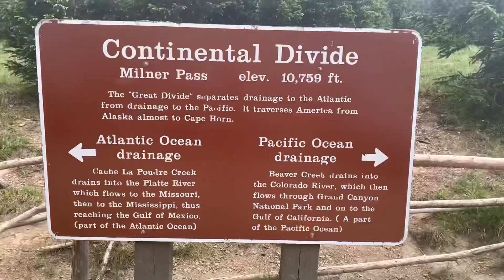I saw a moose‼️‼️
Hi guys! I’ve been meaning to post this for like two weeks but it’s finally here!!!

Special thanks to iMovie for the editing tools😎😎